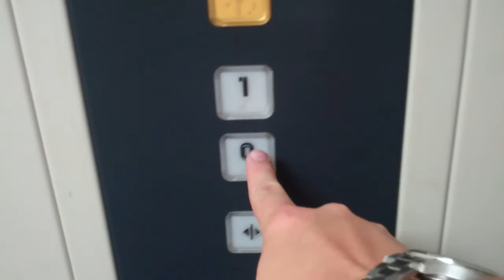Hi Tec Lift @ Watersones in stoke on Trent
Floors: 2 (0,1)
Capacity: 8 Persons or 630KGS
Doors: Single 2-Speed Sliding Doors